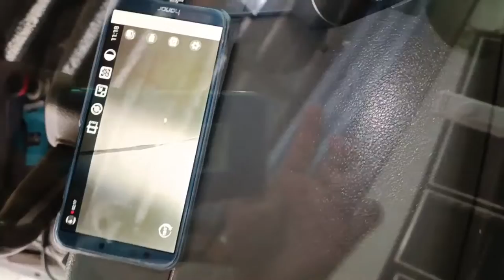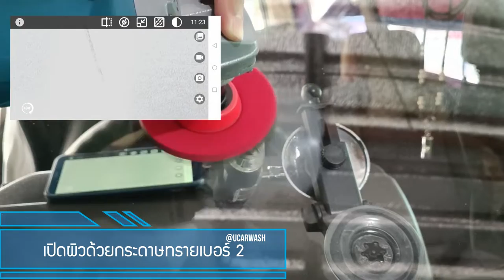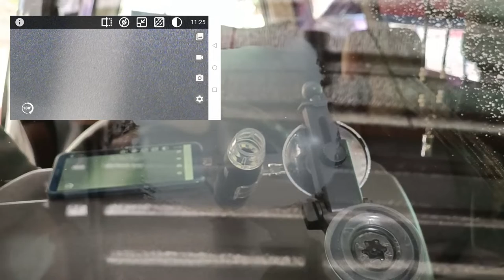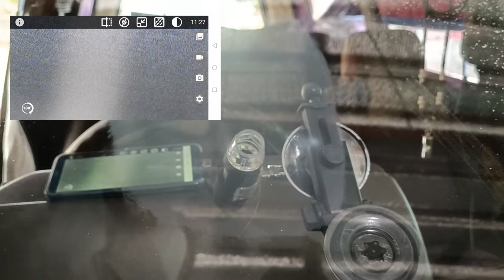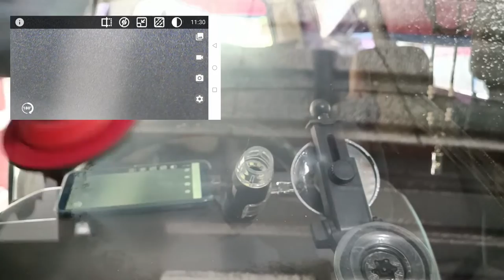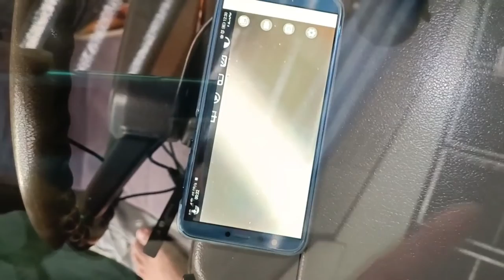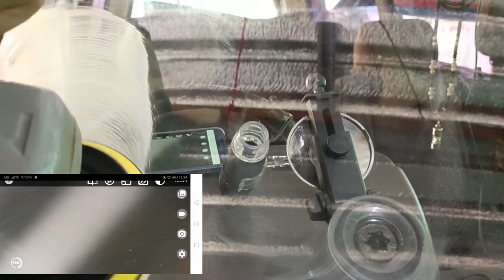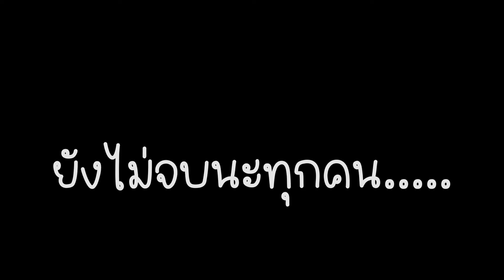ขัดลบรอยกระจกบานหน้า รอยลึก เล็บสะดุด | สอนขัดกระจก |【 Ucarwash TV 】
▬▬▬▬▬▬▬▬ஜ ۩۞۩ ஜ▬▬▬▬▬▬▬▬
▓▓▓▒▒▒░░░ :: Ucarwash TV :: ░░░▒▒▒▓▓▓
▬▬▬▬▬▬▬▬ஜ ۩۞۩ ஜ▬▬▬▬▬▬▬▬
ตามคำเรียกร้องของ FC ที่อยากจะดูวิธีการขัดกระจกบานหน้า วันนี้จัดให้นะครับการันตีได้ว่าคลิปแรกของโลก คลิปนี้เราจะใช้กล้อง Microscope ถ่ายให้เห็นชัดเจน เวลารอยลึกโดนกระดาษทรายขัด
รอยมันจะออกแบบไหน มันจะกินกระจกลึกหรือเปล่าหรือมันจะค่อยๆกินกระจกแบบบางๆ

อย่าลืมกดไลค์กดแชร์กด subscribe ให้ช่อง YouTube เราด้วย และที่สำคัญอย่าลืมกดกระดิ่ง
คุณจะได้ไม่พลาดความรู้ใหม่ๆเกี่ยวกับงานดีเทลลิ่ง
ที่คุณเองก็สามารถทำได้แบบมืออาชีพ

ถ้าหากคุณอยากเรียนรู้วิธีการขัดกระจกเราเปิดสอนแบบตัวต่อตัว

ใครมีคำถามสามารถพิมพ์ไว้ใต้คอมเม้นได้
ถ้าคุณคิดว่าคลิปนี้มีประโยชน์ก็อย่าลืมกดไลค์และก็ comment ขอบคุณกันด้วยนะครับ😁

สอนเคลือบแก้ว,แคทตัน,ล้างแคท,catalytic,p0420,เคลือบเซรามิค,ฟื้นฟูไฟหน้า,น้ำยาขัดสี,เครื่องขัดสี,อบรมสัมมนาธุรกิจคาร์แคร์,อุปกรณ์คาร์แคร์,อบรมสัมมนาเคลือบแก้ว,กระจกรถยนต์,วิธีขัดกระจก,กระจกรถเป็นรอย,polishing glass,how to remove scratches from glass,remove scratches,glass scratch removal,glass scratch remover,glass repair,fix scratched glass,ลบรอยขีดข่วนกระจกรถยนต์,รอยขีดข่วนกระจกรถยนต์,น้ำยาลบลอยกระจกแตก,คราบหินปูนติดกระจกรถ,น้ำยาเช็ดกระจกรถ